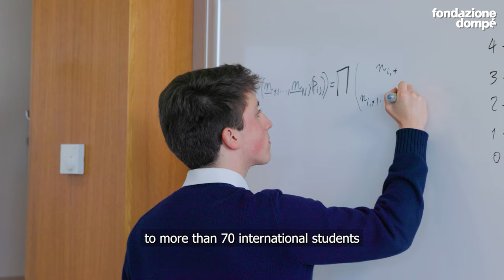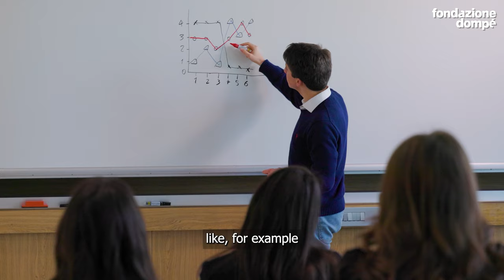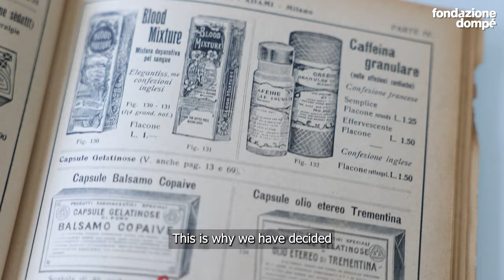Dompé Foundation: our mission, achievements and talents